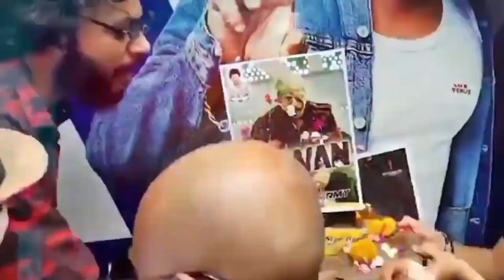Nawazuddin Siddiqui On JAWAN ने हिलाया पूरा India Jawan Advance Booking SRK Jawan Update Jawan trail